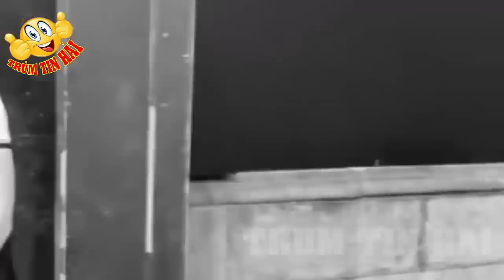Em Bé Khóc Lóc Khi Thấy Chú Gà Yêu Quý Bị Lên Đĩa Và Cái Kết Ngay Sau Đó Khiến Ai Nấy Đều Ngã Ngửa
TRÙM TIN HÀI Xin Chào Quý Khán Giả
Hôm Nay Mời Quý Vị Khám Phá video:
Cảm ơn Quý khán giả đã ủng hộ Trùm Tin Hài .Nhớ đăng ký kênh và nhấn vào chuông để được nhận thông báo khi có video mới nhất bạn nhé!
Video được đăng tải lúc: 10h 30 và 17h  hàng ngày. Quý Vị nhớ đón xem nhé.